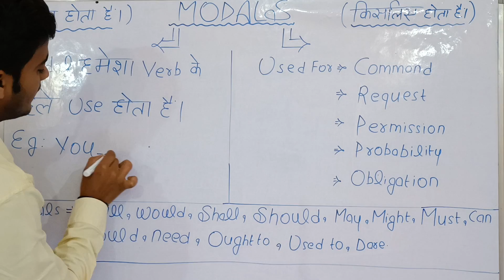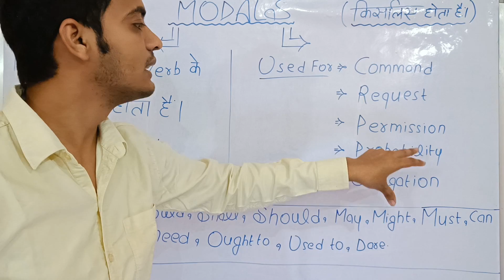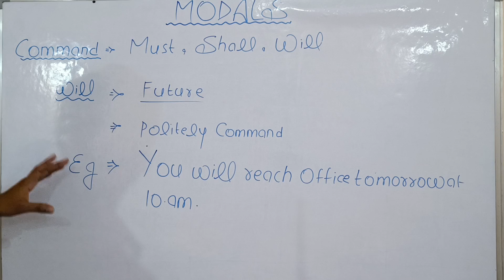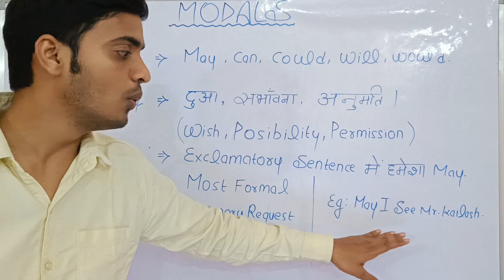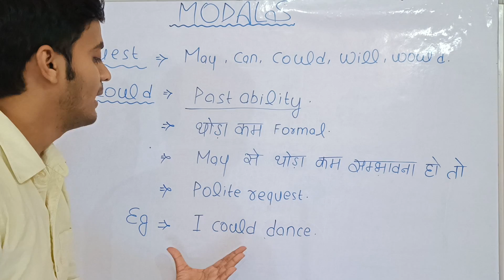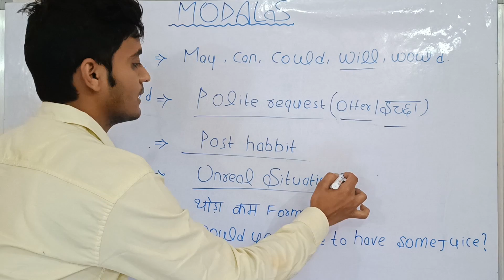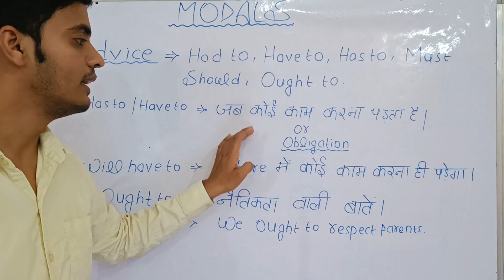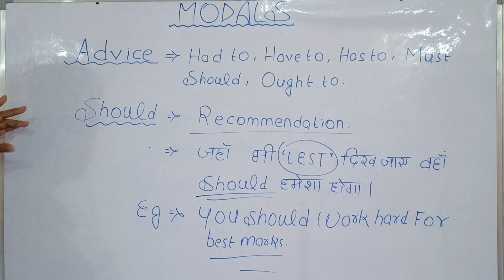Complete Modals In 10 Minutes | Important For Class - 10th C.B.S.E. Exams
Thankyou🙏